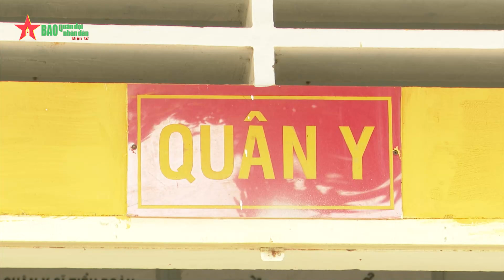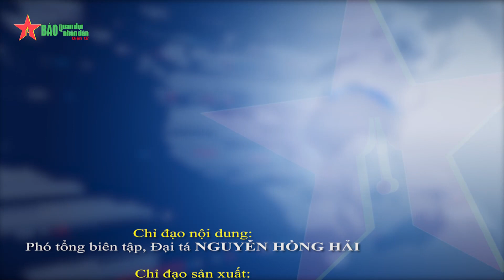Sư đoàn 330 nâng cao chất lượng huấn luyện mùa nắng nóng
Thời điểm này đang là cao điểm mùa khô ở miền Tây Nam Bộ, ảnh hưởng đến sức khỏe của bộ đội với cường độ huấn luyện cao. Sư đoàn 330, Quân khu 9 đã thực hiện nhiều biện pháp giúp cán bộ, chiến sĩ quyết tâm bám lớp, bám thao trường, hăng say ôn luyện.